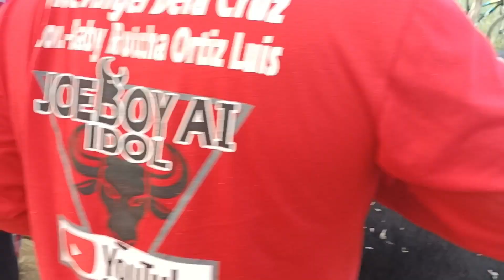PAG,AAYOS NG MGA SUNGAY NG MGA PANG KARERANG KALABAW JOEBOY AI IDOL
PAG,AAYOS NG SUNGAY NG MGA PANGKARERA G KALABAW MGA IDOL JOEBOY AI IDOL